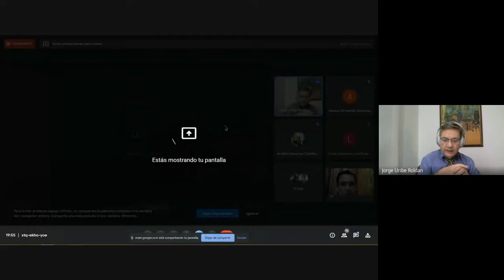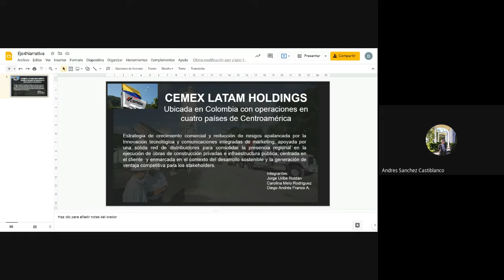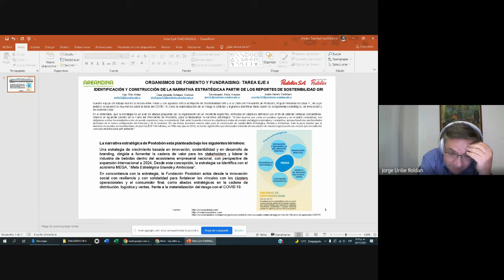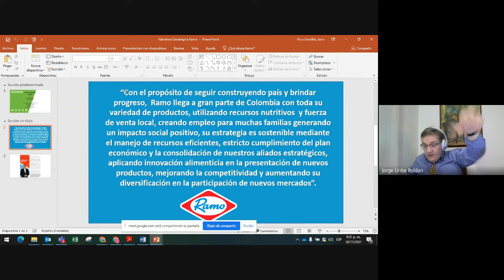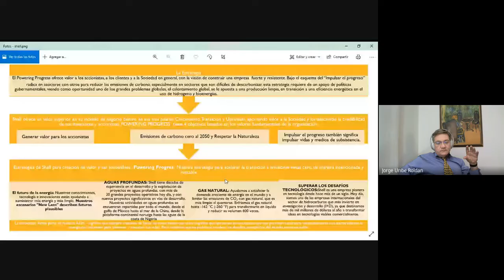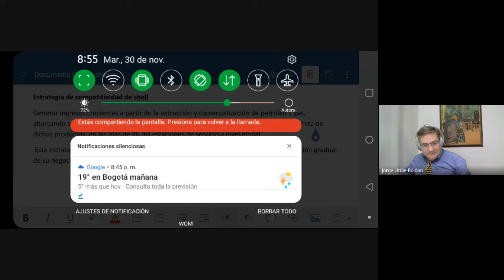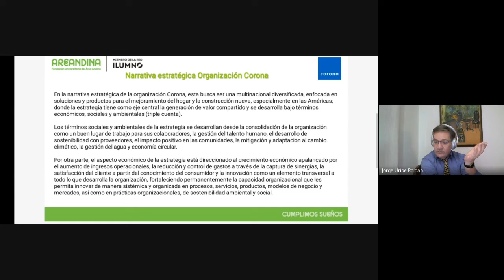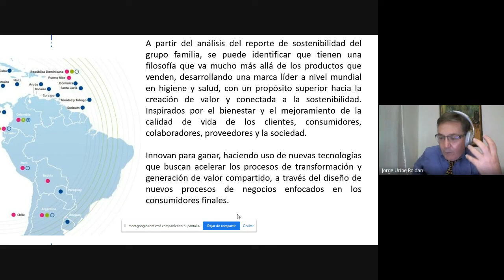Pensamiento estratégico. Taller Narrativas estratégicas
Este canal en español está dirigido a MBA´s y CEO´s interesados en reflexionar sobre los temas claves de la Gerencia Internacional de las Empresas y los negocios Internacionales, desde un punto de vista analítico y crítico para la toma de decisiones estratégica exitosas.
Es presentado por Jorge Uribe Roldán interesado en compartir reflexiones, conocimiento y experiencia.